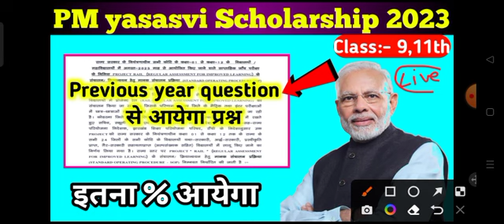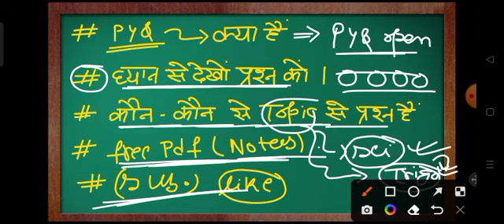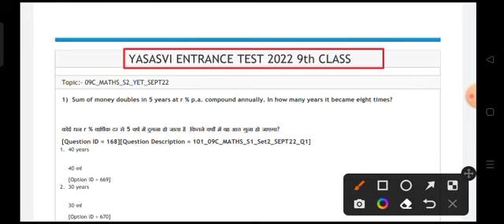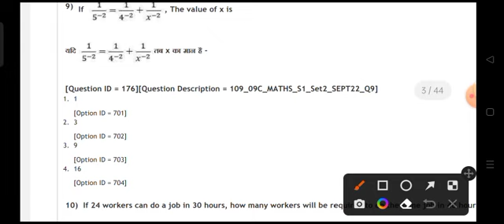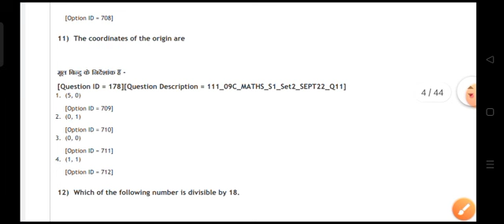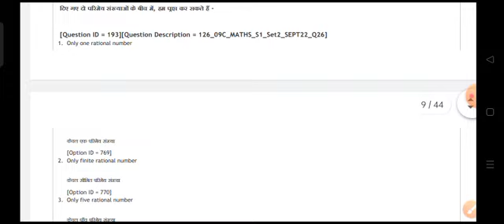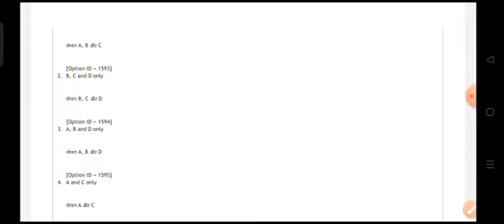pm yasasvi Scholarship 2023 || इस साल PyQ से आयेगा प्रश्न || कितना % प्रश्न आयेगा पूरा जानकारी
pm yasasvi scholarship 2023 apply,pm yashasvi scholarship 2023,pm yashasvi,pm scholarship form kaise bhare,pm yasasvi scholarship ka form kaise bhare,pm yasasvi scholarship kya hai,pm yashasvi scholarship online form 2023
important questions
Syllabus
important questions
Syllabus
exam pattern
Syllabus:-
Math
Science
SST
G.k
बस इतना पढ़ लो
v.v.i question answer
important questions
free PDF notes
Science
SST important questions
Math model paper
Model paper pm yasasvi Scholarship exam
pm yasasvi Entrance exam
pm yashasvi scholarship gk model paper 2023
pm yashasvi scholarship maths model paper
pm yashasvi scholarship gk model paper 2023-24,
pm yashasvi scholarship science model paper 2024,
pm yashasvi scholarship social science model paper 2023
pm yashasvi scholarship general knowledge model paper
pm yashasvi scholarship
pm scholarship 2023 application form kaise bhare
PM YASASVI Scholarship Yojana
PM YASASVI Scholarship Yojana Online Form
2023 Kaise Bhare PM YASASVI Scholarship 2023 Apply
ds helping forever pm scholarship form kaise bhare pm young achievers scholarship award scheme for vibrant india
Pm Yasasvi Scholarship Kya Hai pm yashasvi scholarship online form 2023
pm yasasvi scholarship yojana online form pm yasasvi scholarship kya hai
pm young achievers scholarship

important questions pdf notes free join the telegram channel